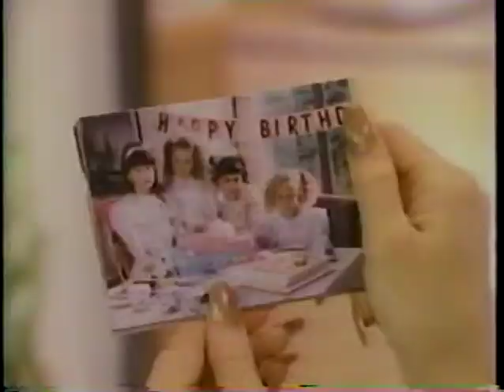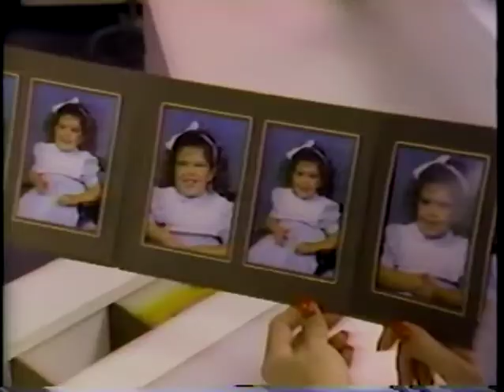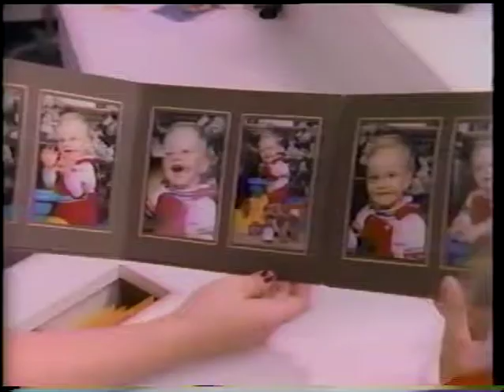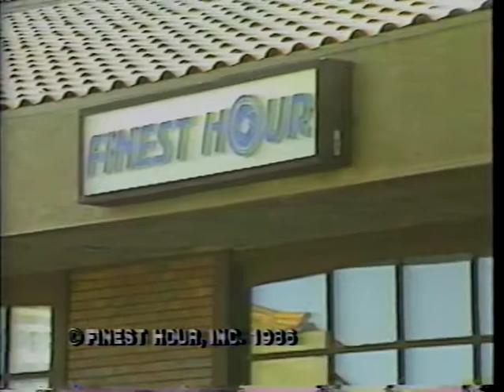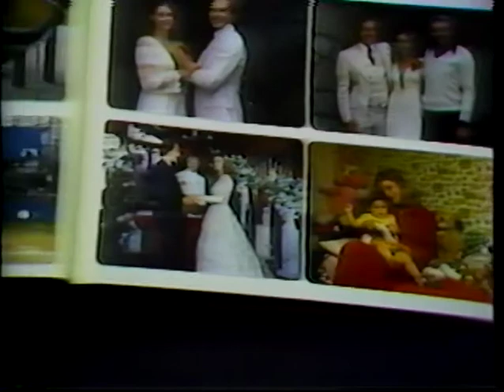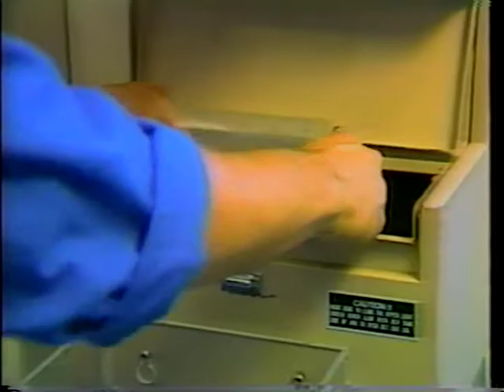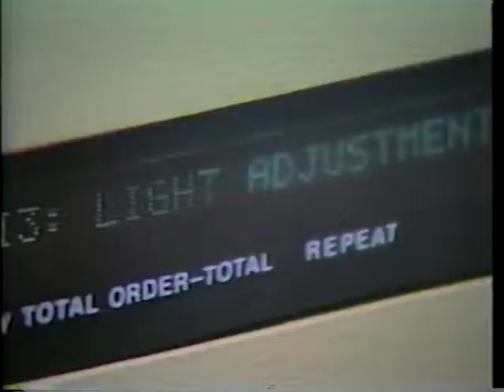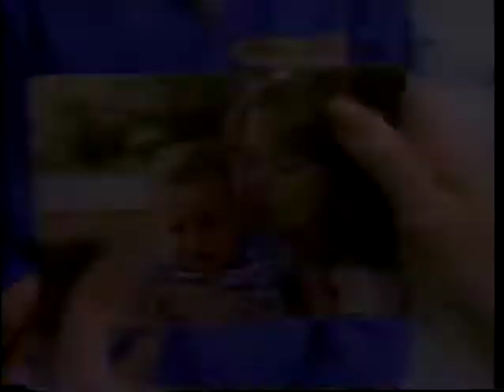Finest Hour One Hour Photo Centers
Commercials and corporate franchise introduction of the Finest Hour one hour photo business. Produced in 80s, these videos were written, produced and directed by Charles Lange, who also does the voice over and filmed in the Sacramento area for Finest Hour Photo, Inc, and Terence M. Ragan, President of Finest Hour.